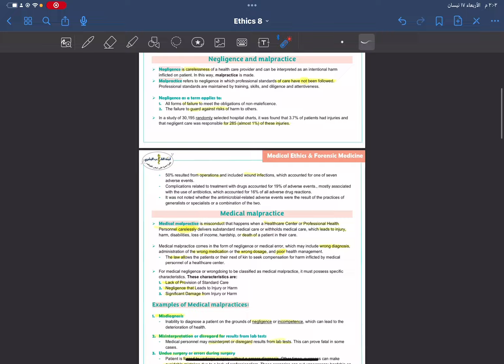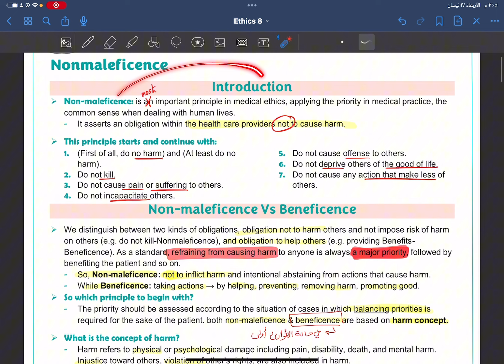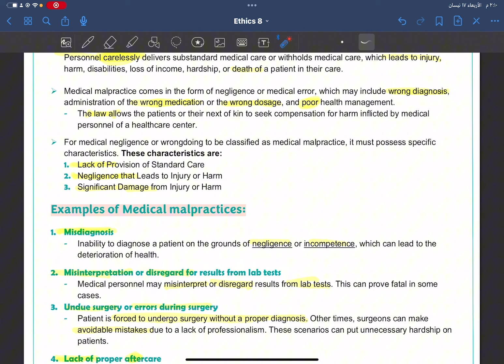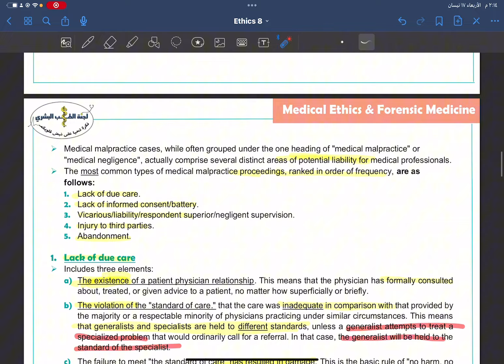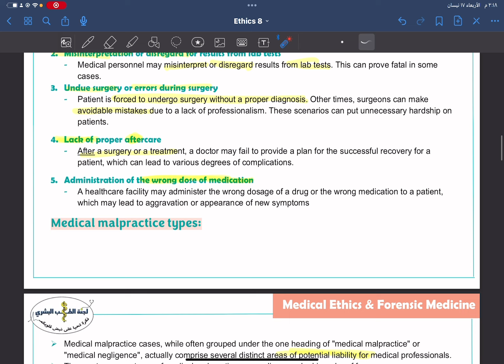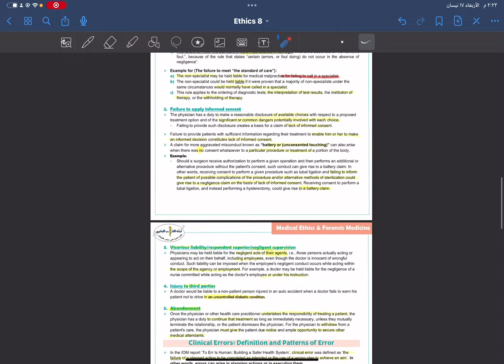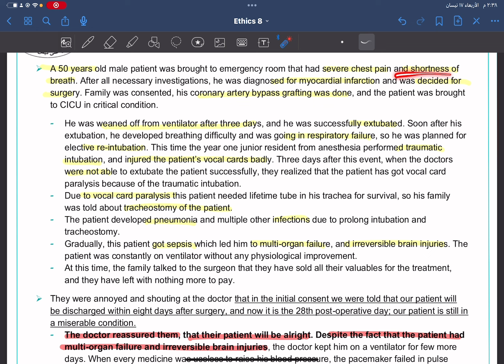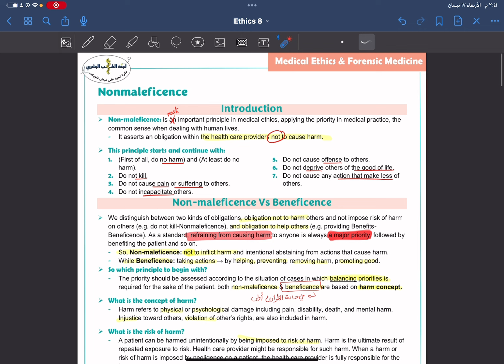Medical Ethics || L7 ~ By مصعب حماد